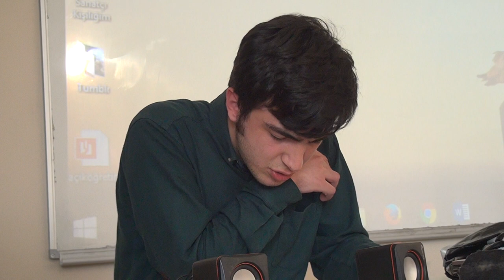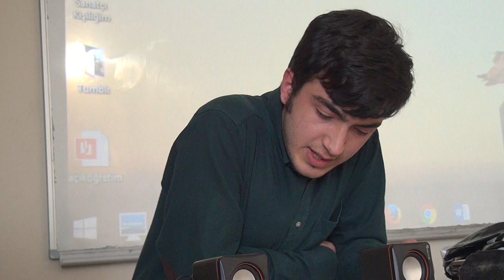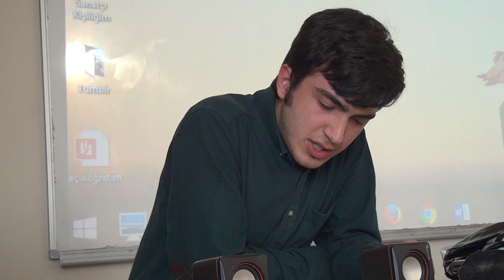Terörizm ve Anarşizm - Semih Kızıltaş